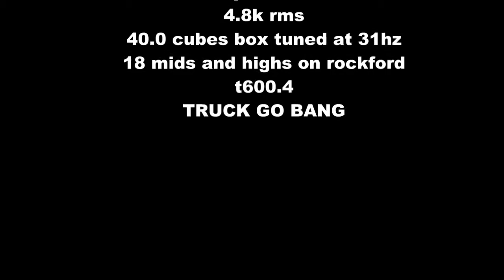TRUCK GO BANG HARD ROCK PART 3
ac/dc